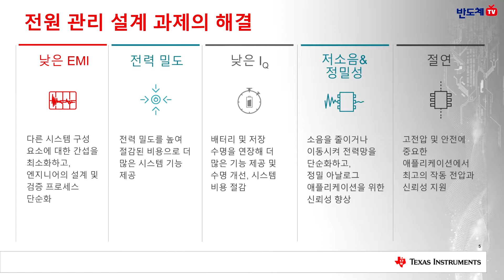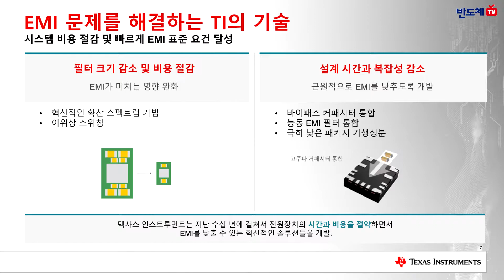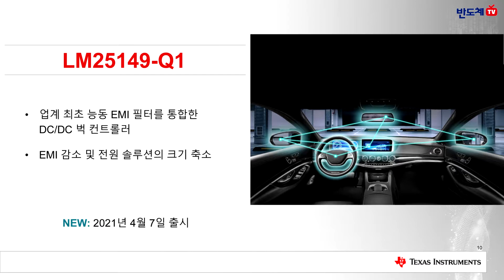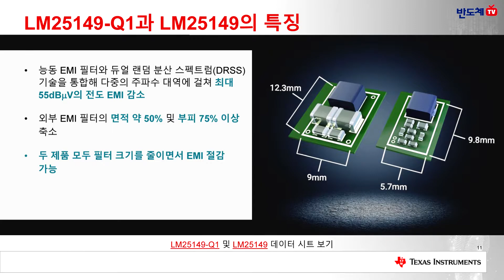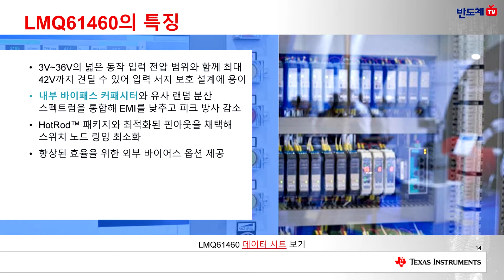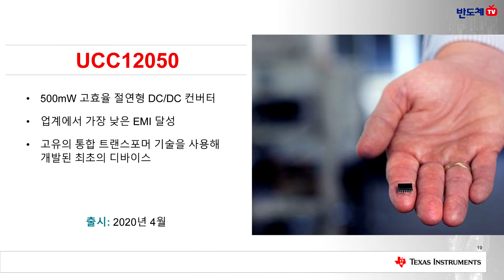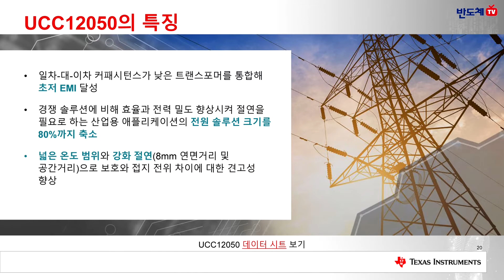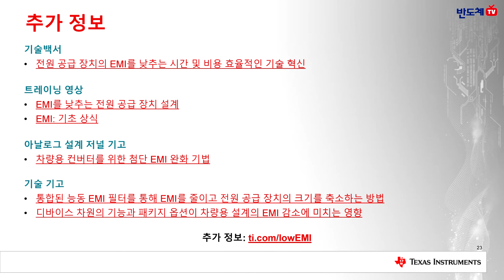능동 EMI 필터를 통합한 DC/DC 컨트롤러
텍사스 인스트루먼트(TI)는 전원 솔루션의 크기를 축소하고 EMI를 낮출 수 있는 새로운 동기형 DC/DC 벅 컨트롤러 제품군을 출시한다고 밝혔다.